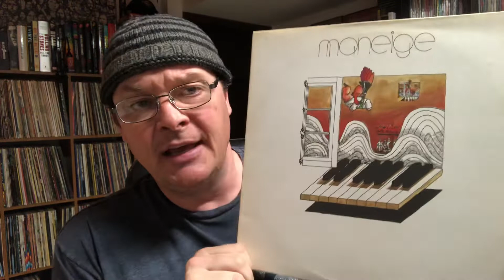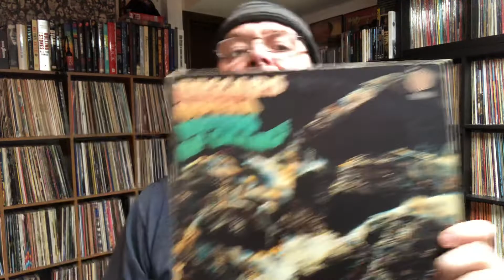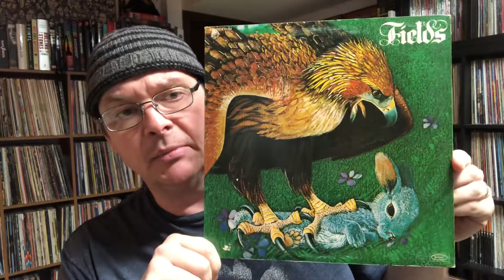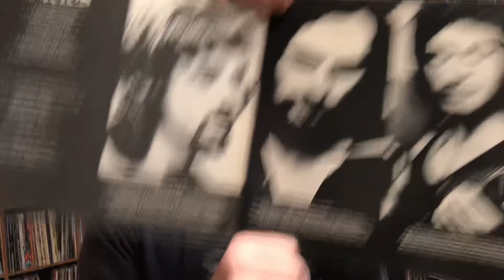Prog albums for Glen